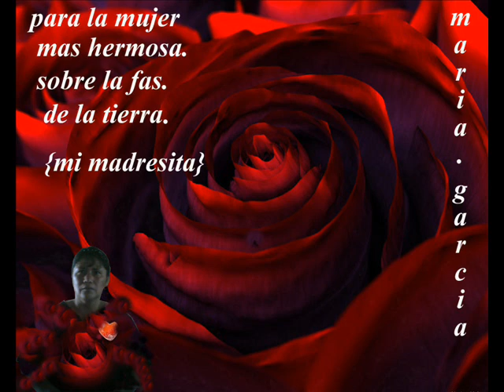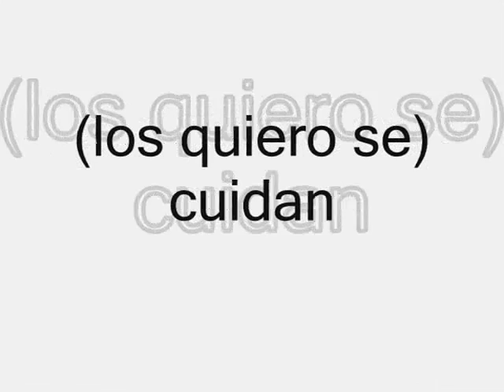maria y ernesto